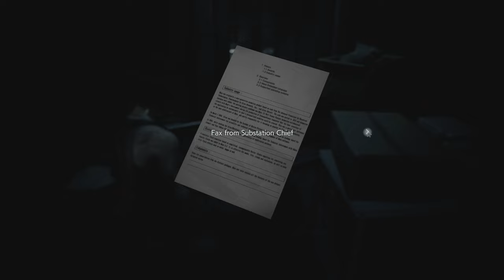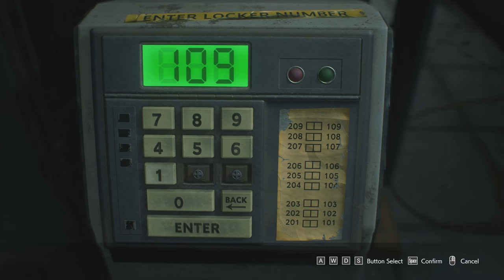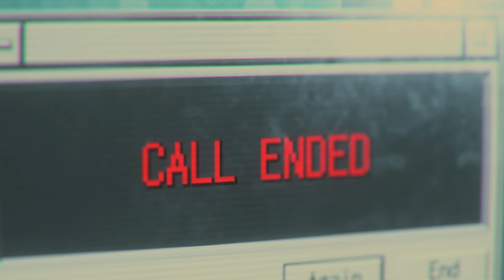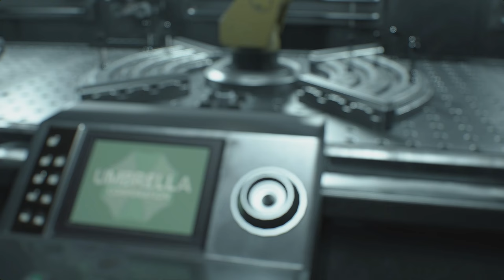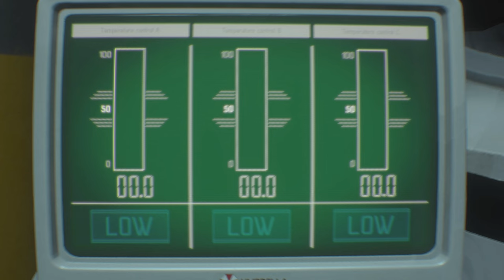RESIDENT EVIL 3 REMAKE Walkthrough - FULL GAME (No Commentary)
RESIDENT EVIL 3 REMAKE Gameplay Walkthrough Part 1 FULL GAME [1080p HD 60FPS PC] - No Commentary

RESIDENT EVIL 3 REMASTERED PS5 Gameplay Walkthrough FULL GAME (4K 60FPS RAY TRACING) No Commentary